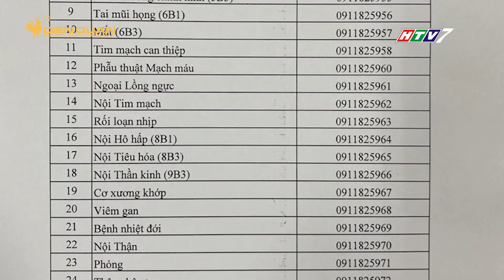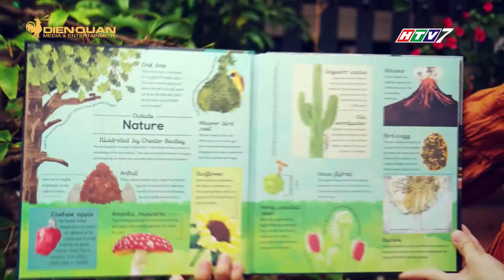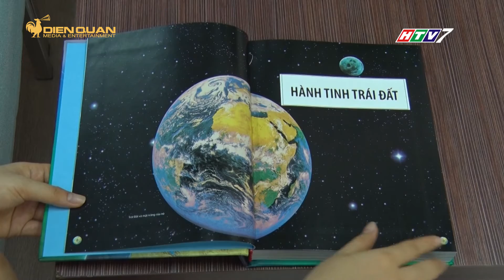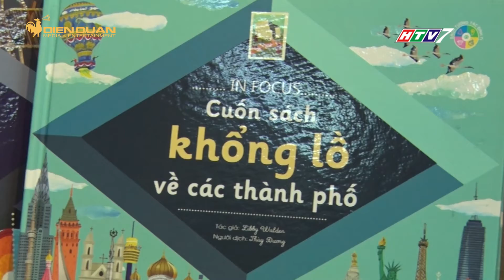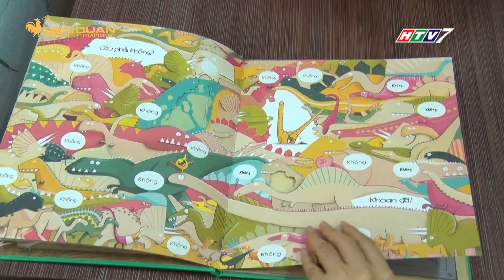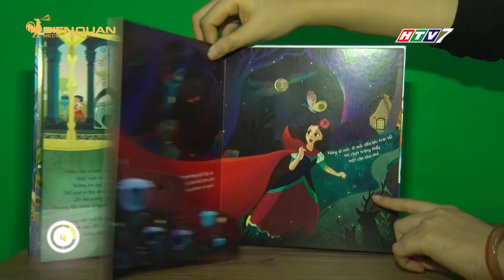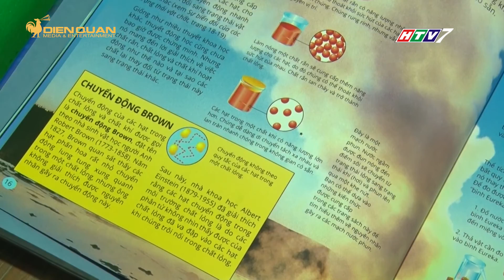MUA GÌ Ở ĐÂU PHÁT SÓNG NGÀY 16/08/2021 | MGOD